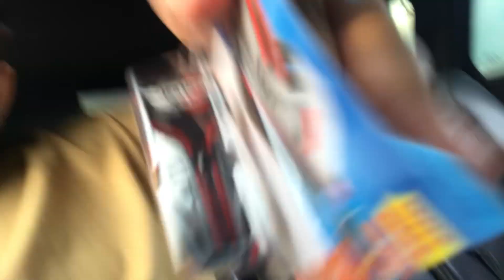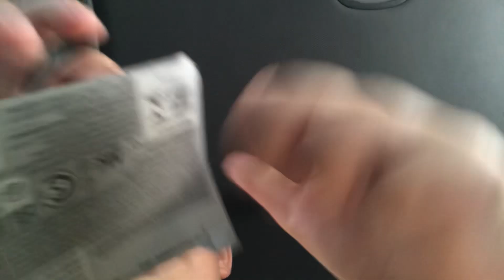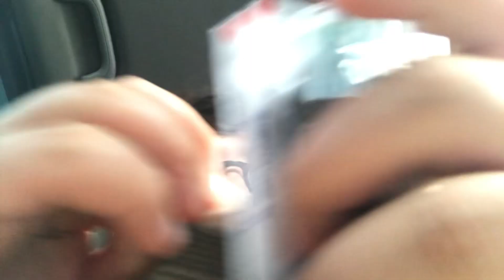2 сентября 2023 г.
Охота на хотвилс